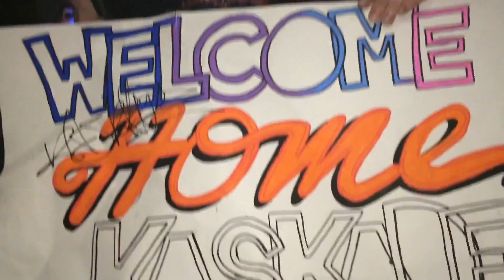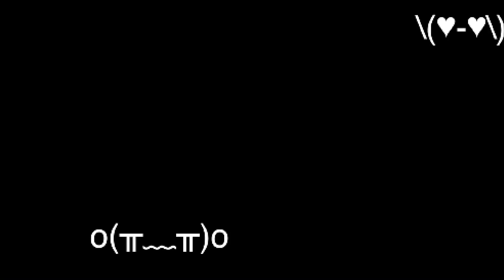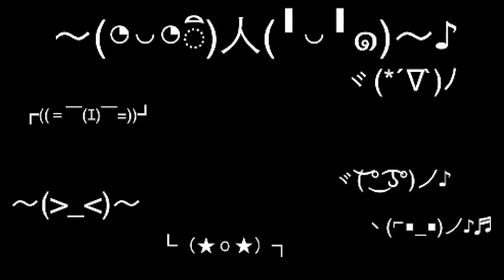Renzycakes' 2014 After Movie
Renzycakes of Brbraving, here. I dedicate this video to the other two members of BRBRaving. Teddy and Randall. I kept this video a secret from them throughout the entire year. I am pretty much glad how it turned out. XD The three songs I used were inspired by each one us. I'm In Love - Kaskade for Teddy, Our Story - Audiotricz for Myself (Renzycakes) and Flicker - for Randall.

2014 was honestly the best year of my life. I have gone through so much happiness, met a RIDICULOUS amount of people, and experienced SO many things. I took plenty of chances, and stepped out of my comfort zone. I opened myself up and just went along for the ride of wherever life wanted to take me. I honestly don't regret anything or would take anything back. Everything this year happened for a reason and it has changed me for the better. Thank you to everyone. I love you all. Thank you for being part of my life this year. I look forward to what 2015 has to offer us. Love you guys.